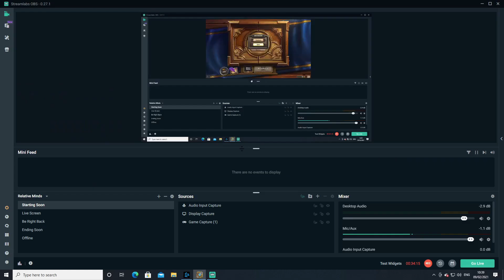Hearthstone Lets Play Episode 1 (My Mate Pete)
Big Shout out to my Nephews Haydn And Joseph

xoxo